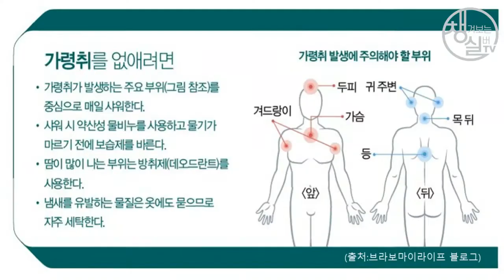[BabyBoomers'TV 055 ENG.] Seniors' living with Aroma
50대, 60대 이상을 챙기는, 챙겨보는 실버TV입니다.
When the days get cold like these days, it's kind of annoying to wash.
Especially if men don't wash at least a day and do smoking, they get nastier.
By the way, in 1999, Shiseido, a Japanese cosmetics company, scientifically discovered the unique body odor from old people. It is named as 가령취 which means a smell by getting old. Nonenaldehyde, a cause of body odor, rarely occurs when young, but is gradually formed after the age of 40.